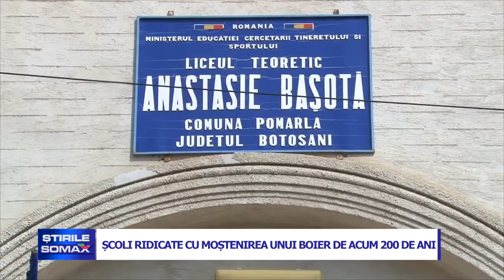SCOLI RIDICATE CU MOSTENIREA UNUI BOIEI DE ACUM 200 DE ANI